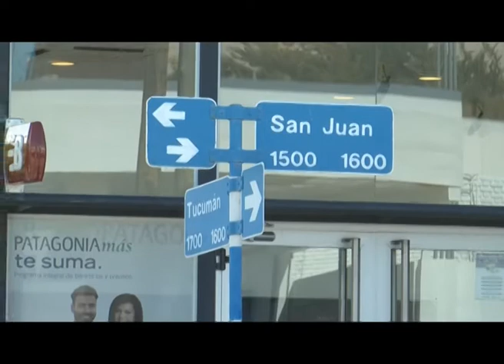Roca: Inauguraron nueva sucursal del Banco Patagonia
Quedo inaugurada esta tarde una sucursal del banco Patagonia en avenida san juan al 1500 de Roca.
Es el tercer centro de atención en la ciudad y tiene el objetivo de mejorar la calidad de atención a los clientes, por eso también la elección del lugar donde se emplazó la sucursal.
CLAUDIO DE OLIVEIRA BORSA, VICEPTE. BANCO PATAGONIA
ALBERTO WERETILNECK GOBERNADOR RN.